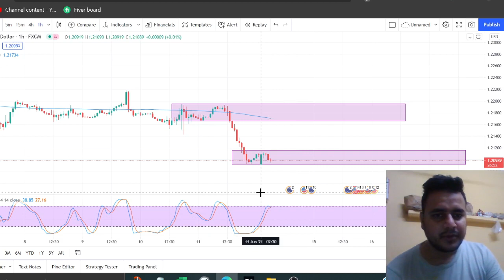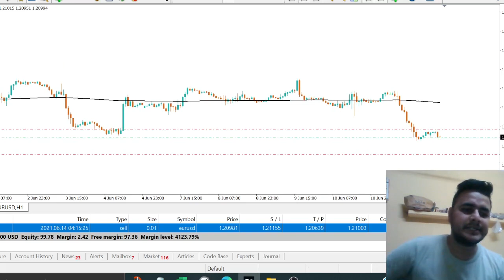2021/06/14 EUR/USD Short (Base demand & supply)